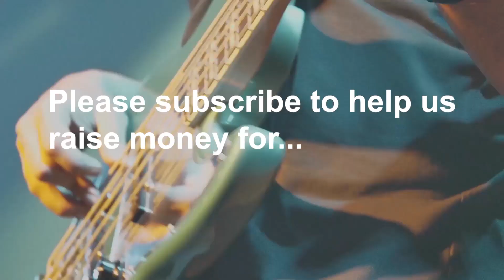LOOP 59 - Big Sink (Radio Edit)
This video is made entirely from giphy.com and Canva.com.

About LOOP 59 raising money for the World Land Trust...

We have created this LOOP 59 YouTube Channel to support the World Land Trust - one of the patrons of this charity is Sir David Attenborough.

Once we meet the requirements set by YouTube for us to generate money from this channel (1000 Subscribers), we will set it up so that 100 percent of the money created by this channel goes to the World Land Trust.